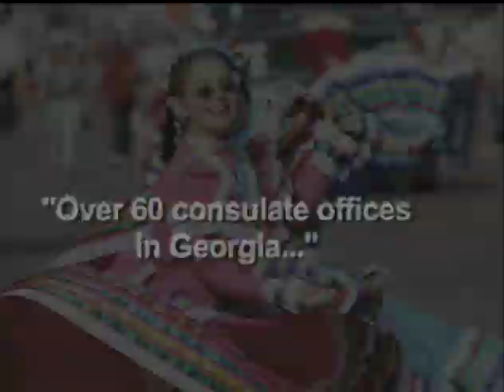Global Matters with Solange Warner Consul of the UK interview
Global Matters with Solange Warner television show. Interview with Her Majesty's Consul General of the United Kingdom, Annabelle Malains. Discussing the Consulate of the UK in the South East of the U.S. and the Royal Wedding